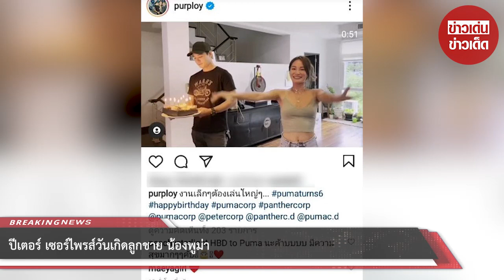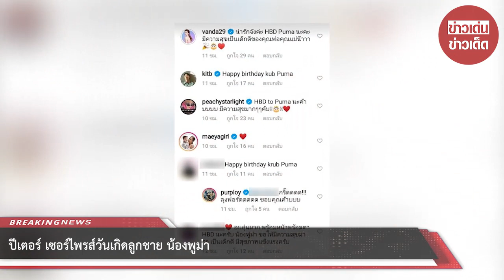ปีเตอร์ เซอร์ไพรส์วันเกิดลูกชาย น้องพูม่า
ขอขอบคุณ : purploy
ขอขอบคุณข้อมูลจาก: